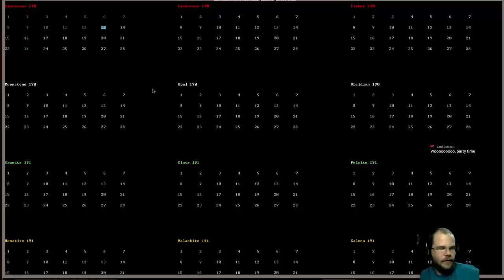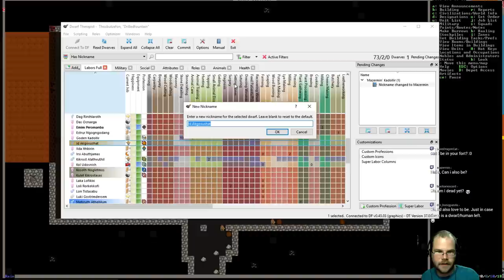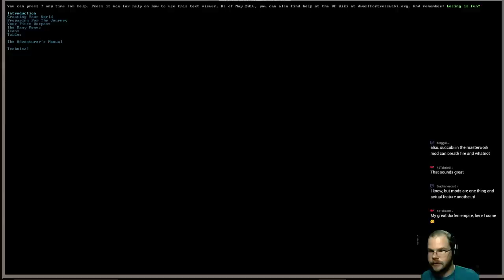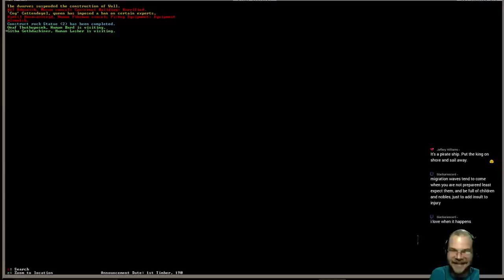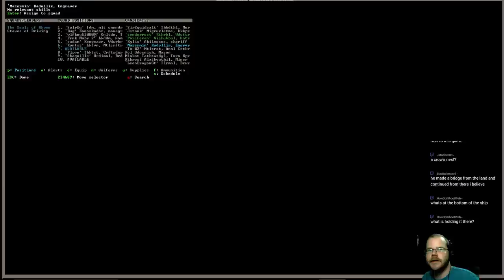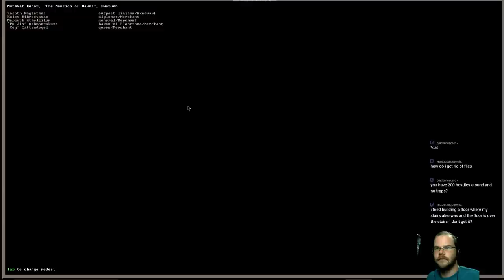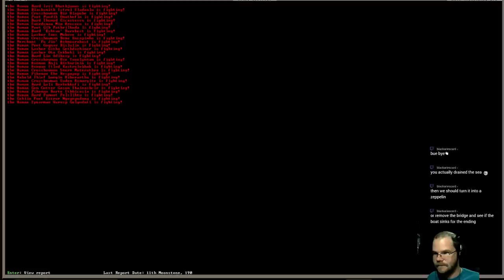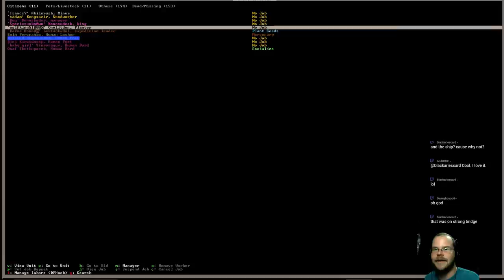Dwarf Fortress "The Pirate Ship" - (Part 21)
Dwarf Fortress 0.43 Series (Streamed Mondays @ Noon ET)